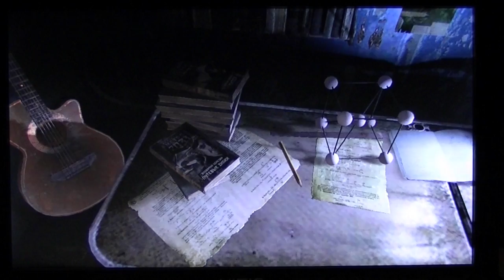Metro 2033 Blind Let's Play part 2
Here's part 2 of my Let's Play!